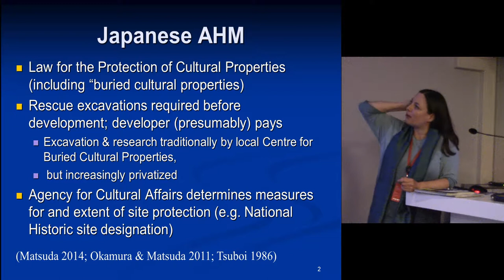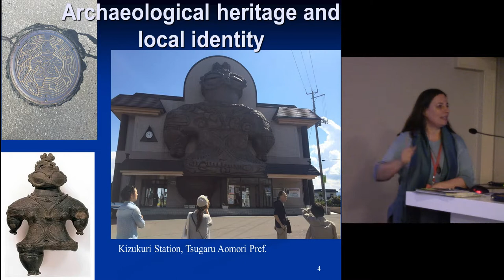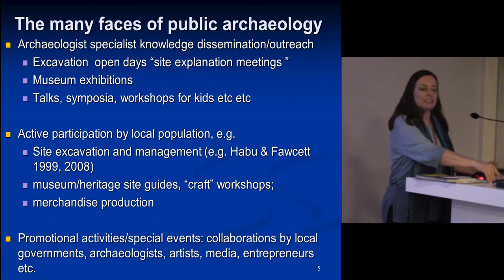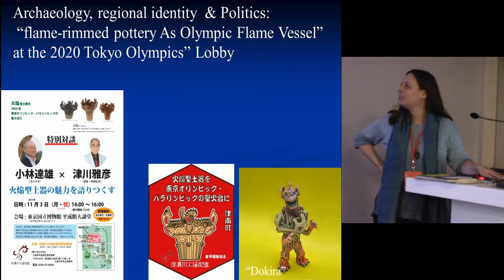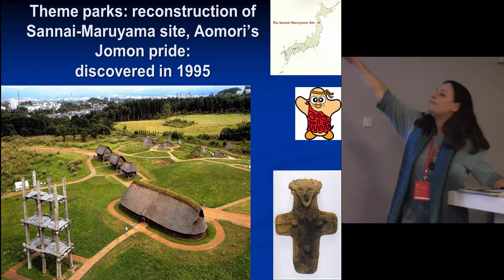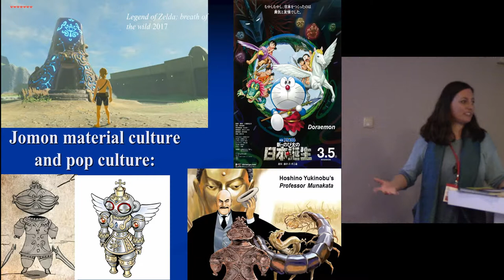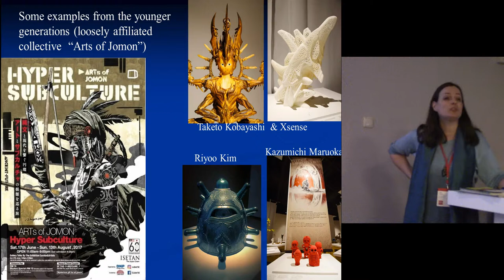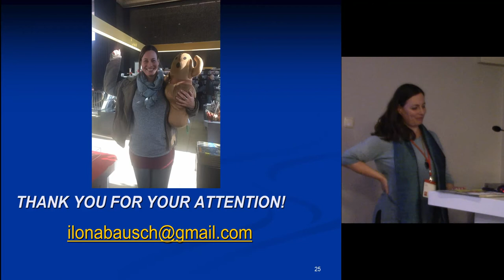“Tales of the Jomon and Kofun”: archaeological heritage and society in contemporary Japan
In Japan, cultural heritage plays an important part in the construction and perception of Japanese identity; therefore garnering public support is considered an indispensable component of archaeological heritage management and protection policy. After outlining Japanese laws on archaeological heritage preservation, this paper will focus on the role of archaeology and heritage within current Japanese society on various levels: introducing the various stakeholders and their motivations in preserving, popularising and commercialising archaeological heritage, and exploring some manifestations of public-oriented archaeology.
One factor is the recognised importance of disseminating archaeological knowledge to the general public; moreover, archaeologists and museum curators are well aware of the necessity to cultivate an interest among children in order to ensure future patronage. Another factor is a long history of public participation in archaeological excavations. Local neighbourhood groups and volunteers play essential supporting roles in museums and archaeological-themed events.
Recently, two archaeological periods have experienced a particular surge of interest: the prehistoric Jomon period (c. 12,000-500BC), and the state-formation Kofun period (AD 3rd-6th Century). Local festivals showcasing Jomon or Kofun cultural aspects are organized by regional branches of the Ministry of Culture to encourage tourism and reinvent local identities, particularly in rural areas. In addition to many sites with National Heritage Site status, there are currently two nominations for World Heritage listing: Northern Japanese Jomon sites including Sannai-Maruyama, and the giant royal tombs of the Mozu-Furuichi Kofun Group in Osaka, which are receiving a great deal of attention by the Japanese mass-media.
Finally, activities by non-archaeological professionals, such as writers and artists, are also promoting interest in archaeological heritage and material. In addition to museum merchandise, Jomon and Kofun-inspired themes are emerging in small-scale crafts and cottage industries.

Author: Dr Bausch, Ilona - University of Tokyo (Presenting author)